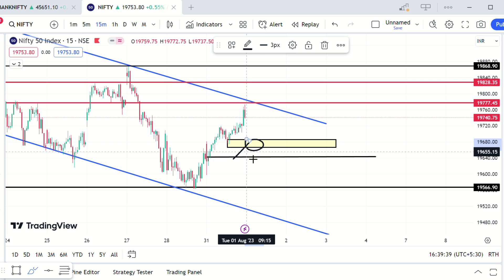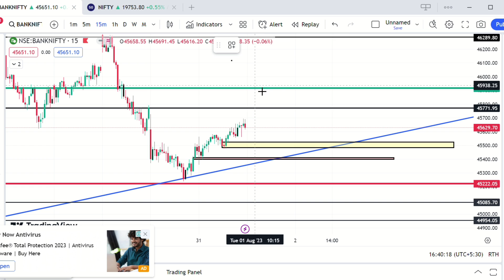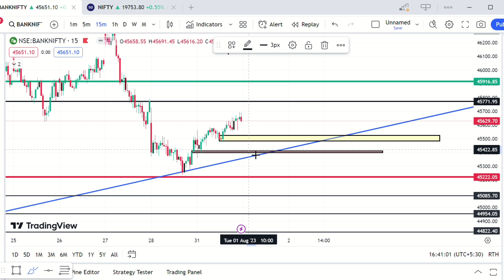NIFTY PREDICTION FOR TOMORROW & BANKNIFTY ANALYSIS FOR 1st August 2023 MARKET ANALYSIS FOR TOMORROW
NIFTY PREDICTION FOR TOMORROW & BANKNIFTY ANALYSIS FOR  31st JULY 2023 | MARKET ANALYSIS FOR TOMORROW

ZERODHA APP LINK = Invest and trade with Kite by Zerodha, India’s largest retail stockbroker. Open an account now.

Nifty BankNifty Analysis in detail

Topics Covered

nifty analysis
banknifty analysis
stocks analysis
Banknifty Prediction
Nifty Prediction
stocks analysis
tomorrow share market tips
market tomorrow